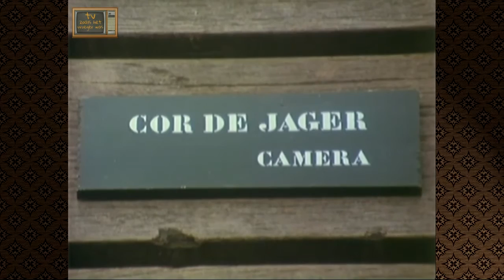Ontdek je plekje: Steenwijk Havelte